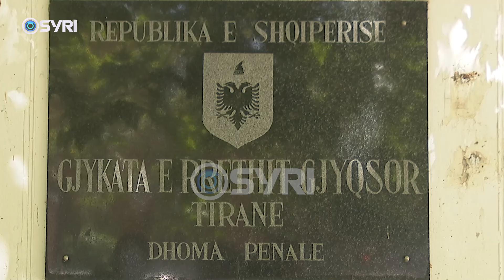Protesta, jepet masa për Sokol Ndojin, Gjykata e Tiranës cakton masën arrest shtëpie për të riun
Gjykata e Tiranës ka caktuar masën arrest shtëpie për Klajdi Ndojin, qytetarin e ndaluar pas protestës së opozitës më 26 nëntor. Pavarësisht se për protestën kishte njoftim nga organizatorët, policia nuk kurseu prangat për rreth 50 protestues që bllokuan rrugët, teksa klasifikimi i veprës penale për protest të paligjshme, është denoncuar nga opozita si rreshtim i policisë dhe gjykatave me pushtetin.